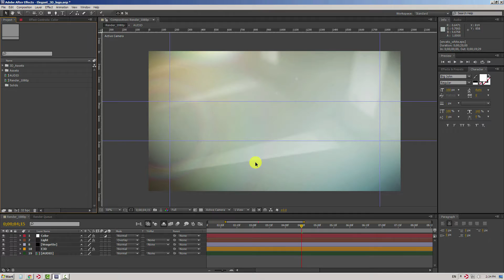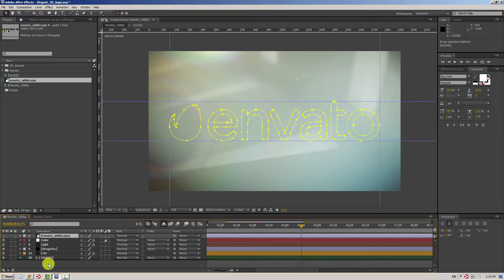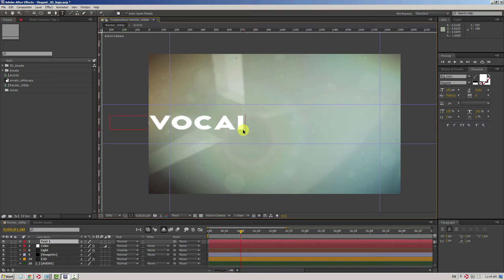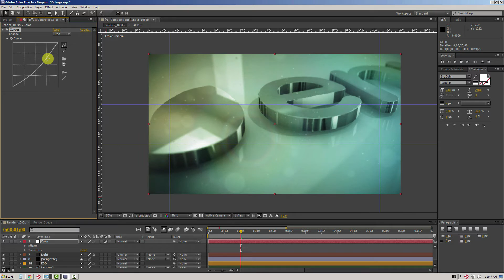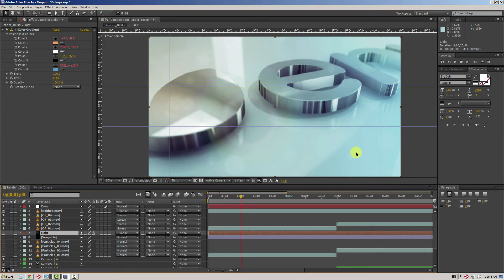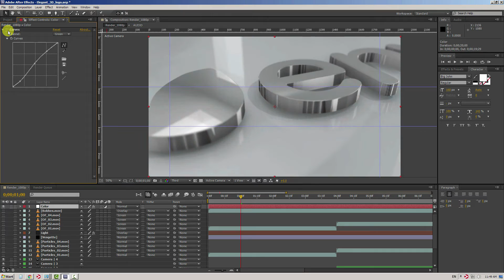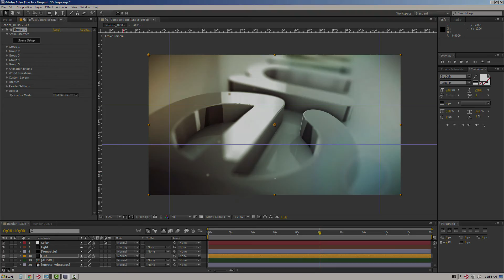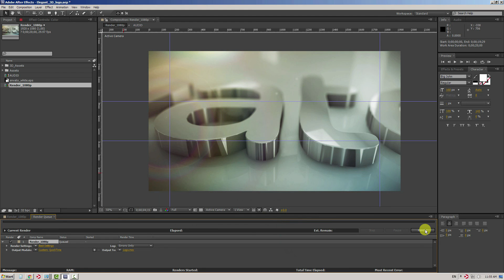After Effects Tutorial Template | Elegant 3D logo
Download After Effects Template :

After Effects tutorial for Elegant 3D Logo Template
Elegant and original design perfect for opener, ident, promotion, youtube or logo opener.
Very easy to use – just put your logo or text.